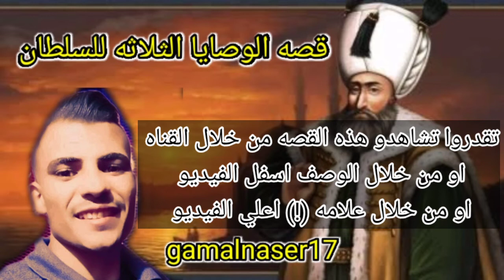قصص وحكايات واقعيّة قصه"جبريل مات"رواها الشيخ احمد ديدات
قصه "جبريل مات" قصه عظيمه رواها الشيخ احمد ديدات في احدي محاضراته قصه الشيخ والقص النصرانيgamalnaser17
نتمني ان تنال اعجابكم ولاتنسوا
الاعجاب بالفيديو والاشتراك بالقناه
انضموا الينا وتواصلوا معنا من هنا 👇
قصص وحكايات مسليه ومفيده قصص اطفال قبل النوم مكتوبة بالعامية كل هذا داخل القناة  قصص القرآن  عايزه قصص او عايز قصص هتلاقيها في قناتي قصص انبياء قصص عربية جديدة
قصص اطفال قبل النوم مكتوبة
رسوم متحركة قصص اطفال جديدة قصص عربيه قصص قبل النوم للاطفال قصه اطفال من اقوال الشيخ احمد ديدات قصص مفيده قصص معبره قصص للاطفال قصص فيها عبره قصص الاطفال قصص الأطفال رواية الشيخ احمد ديدات رسوم متحركة بالعربي  zakir naik أحمد ديدات جمال عبد الناصر ذاكر نايك حكايات عربية أحمد ديدات مترجم  الشيخ احمد ديدات مناظرات قصه حلوه gamalnaser17